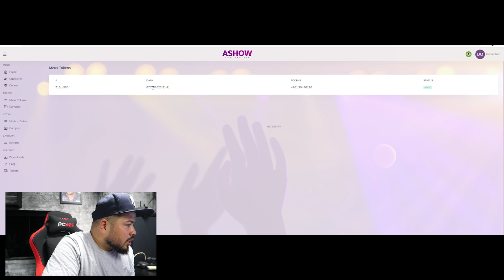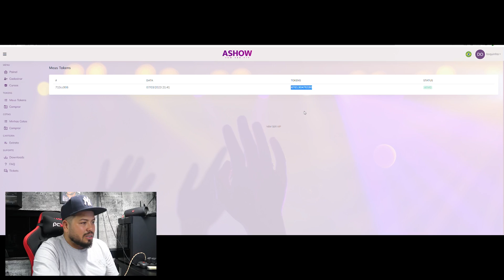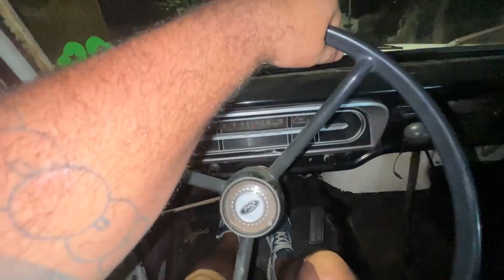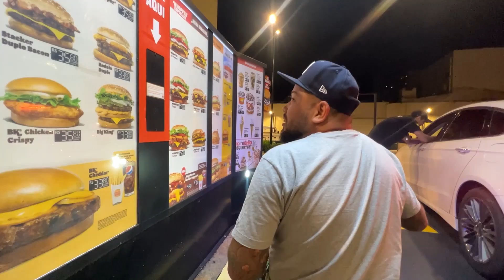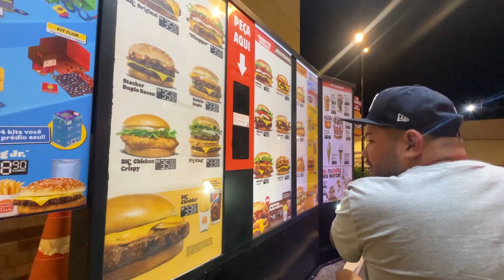FUI NO DRIVE THRU DO BURGUER KING COM A CAIXINHA